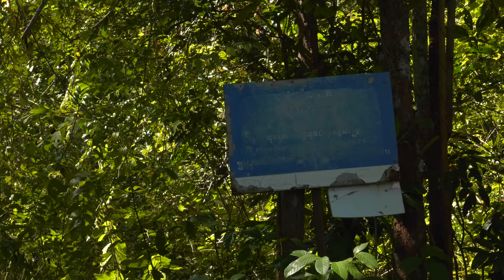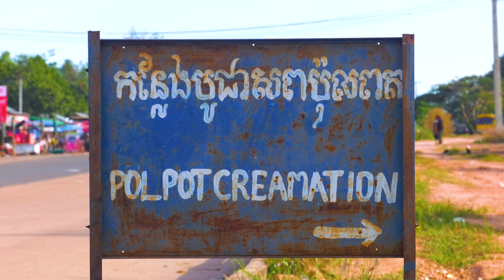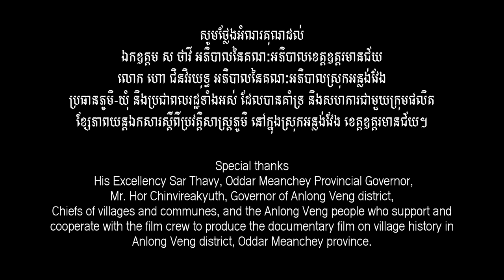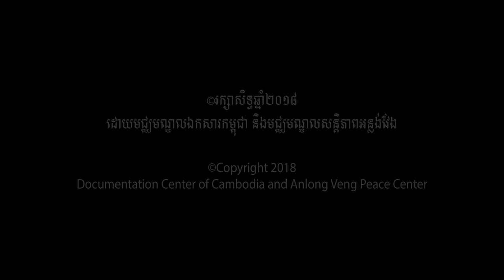GENOCIDE EDUCATION IN CAMBODIA: POL POT HOME (English) Cambodia | Khmer Rouge History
Village History Project

The Village History which reflects the development and publication of Khmer Rouge survivor stories as collected by local Cambodian teachers.

We want to collect & preserve the memory of genocide survivors.

We want to increase the reconciliation and intergenerational dialogue on KR history.

We want to increase the public understanding of individual experiences of genocide survivors.